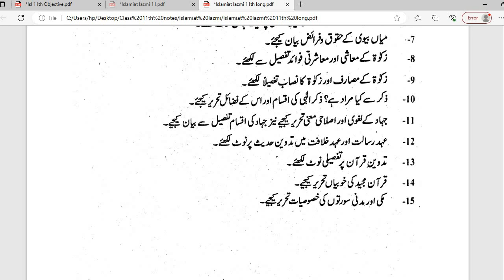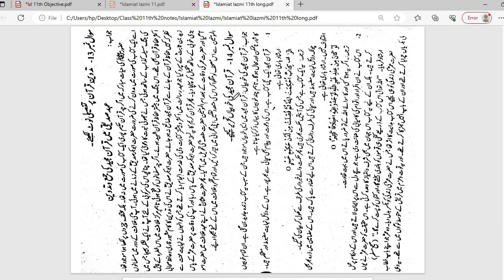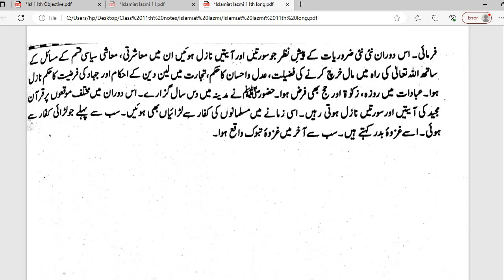11th class Islamiat lazmi Guess Long Questions | Islamiat compulsory 1st year important Long Qs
اس وڈیو میں آپ اسلامیات لازمی گیارہویں کلاس کے مکمل کتاب کے بورڈ کی نئی پالیسی کے مطابق اہم خلاصوں کے گیس دیکھیں گے جو آپ کو پیپر میں انشاءاللہ ضرور آئیں گے جلدی سے ان  کو یاد کریں اور بورڈ میں اچھے نمبر حاصل کریں  پنجاب بورڈ ( گوجرانوالہ، لاہور، فیصل آباد، راولپنڈی، ملتان، ڈیرہ غازی خان، سرگودھا، بہاولپور، ساہیوال ) کے لحاظ سے اہم ہیں اور عین بورڈ پالیسی کے مطابق ہیں
Guess Islamiat lazmi 2024

In this video lecture You will be able to learn about guess of important Long questions of Islamiat lazmi / compulsory full book class 10th  according to new board policy and get full marks in the board inshallah paper will from these questions